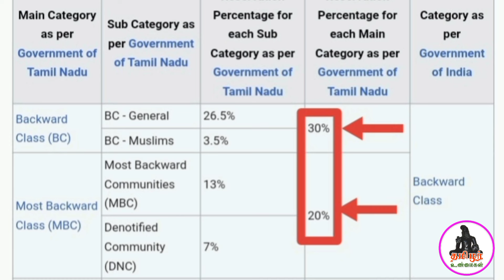First Time Voters Caste Partiality | மாணவர்களின் சாதிய மனநிலை | Tamilar Unmaigal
தமிழர் உண்மைகள் சேனல் வளர்ச்சி நிதி செலுத்த👆